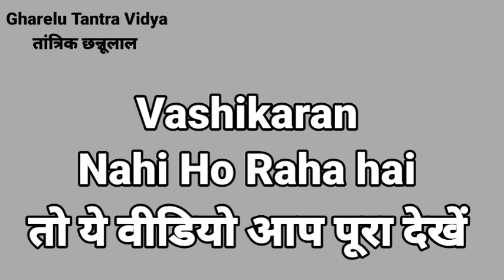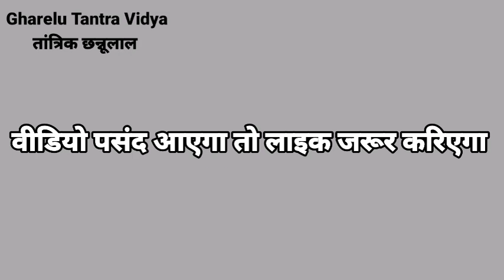Vashikaran Nahin ho Raha hai kaise karen ? वशीकरण एक दिन में होगा बस ये काम करो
Vashikaran nahin ho raha hai
Vashikaran kaise kare
Vashikaran kaise hota hai
Gharelu Tantra Vidya
35 सेकंड में वशीकरण
मोहिनी वशीकरण क्या होता है
वशीकरण मंत्र 1 शब्द का
वशीकरण कैसे होता है
नींबू से वशीकरण कैसे करें
मन में सोच कर वशीकरण
वशीकरण वीडियो में
वशीकरण टोटके
वशीकरण मंत्र मोहिनी मंत्र
कपड़े से वशीकरण कैसे किया जाता है
महाशक्तिशाली वशीकरण